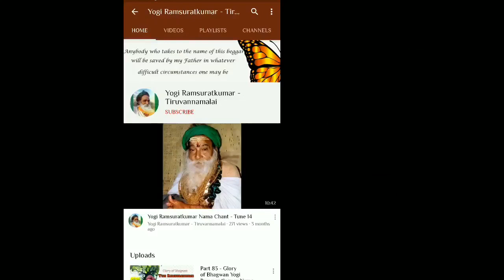#141- Yogiji's Grace: Offering Acceptance|Devotees Experiences|Yogi Ramsuratkumar|Ma Devaki|21-10-20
In this Satsang series, Ma Devaki shares inspiring stories of devotees whose lives have been transformed by the compassionate power of Bhagwan Yogi Ramsuratkumar’s Nama.

3:42 Ms. Preethi Srinivasan, an accomplished sportswoman talented in cricket and swimming, suffers a terrible accident, which confines her to a wheelchair. This is a shocking predicament for a vibrant and active personality like Preethi. Her family seeks solace from Yogi Ramsuratkumar, who blesses her. Over time, despite her challenges, Preethi senses Yogiji's Grace at work. She begins to develop the courage to face her situation.

13:30 Shri. Muruganantham visited the Yogi Ramsuratkumar Ashram on the invitation of Ms. Preethi Srinivasan.  He develops an affinity for the Yogi  Ramsuratkumar Nama. One day, he has a very interesting encounter with a beggar. Who could this beggar be?

23:25 Ms. Preethi Srinivasan attributes her sense of acceptance to Yogi Ramsuratkumar's Grace, realizing that every circumstance contributes to spiritual growth. Coping with her challenging situation, she extends her help to others in need. Through Soulfree, an organization she founded, Preethi supports individuals like herself, who endure spinal cord injuries.

This is the official channel of Yogi Ramsuratkumar Ashram, Tiruvannamalai. We stream live chanting daily at 6 am (Yogi Ramsuratkumar Nama) and  6:15 pm (Ram Nama) by Ma Devaki Mataji.

This channel features videos of Bhagwan Shri Yogi Ramsuratkumar, Ashram functions, Chants, Songs, Satsangs.

Yogi Ramsuratkumar was a hidden saint who lived as a beggar on the streets of Tiruvannamalai. In His quest for a Guru and the Truth, He travelled to South India where He met His three Gurus : Sri Aurobindo, Ramana Maharishi and Papa Ramdas who initiated him into "Ram Naam". In the course of seven days and seven nights, Ramsuratkumar made the great exodus from the Kingdom of man to the Kingdom of God. Ramsuratkumar became YOGI RAMSURATKUMAR, with a mission greater than his own liberation.